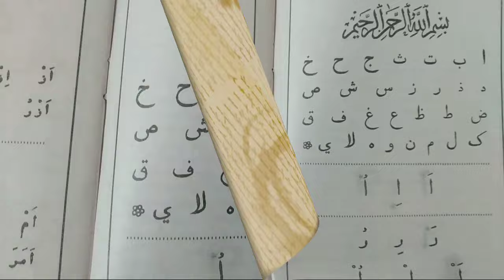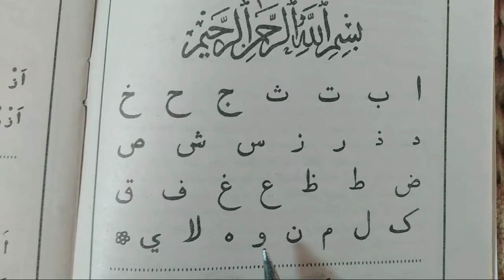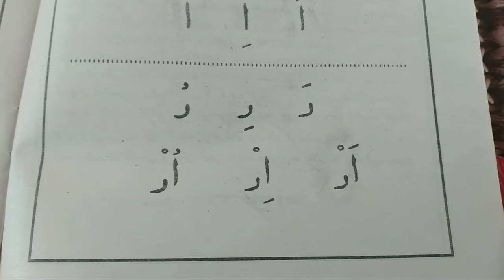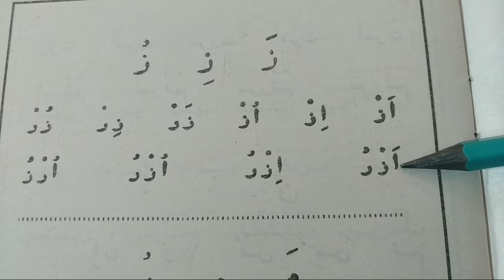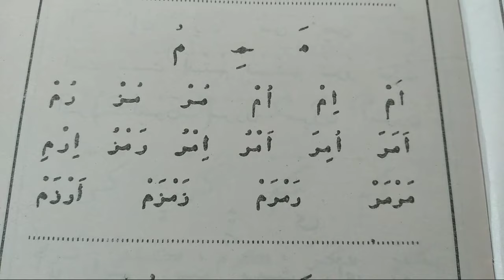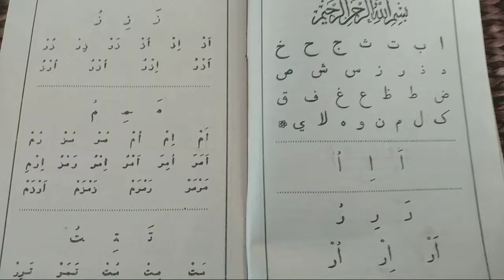Муаллим соний китоби 2-дарс muallimsoniy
Муаллим соний дарслиги 2-дарс

Ассаламу  алайкум ва рохматуллох!
Азиз обуначиларимиз каналимизга хуш келибсиз!
Муаллимсоний дарсликларимизни 2-кисмини томоша килаётганингиздан хурсандмиз!
Аллох таоло урганаётган илмларингизни давомий килсин!
Аллох таоло ажр мукофотларингизни зиёда килиб берсин
дарсликларимиз сизларга тушнарли буляпти деган умиддаман.
Агар тушнмаган нарсаларингиз ёки саволларингиз булса каментарияда ёзиб колдиринг! Ин шаа Аллох мен фикрингизни укиб жавоб беришга харакат киламан!
Биз зам хатодан холи эмасмиз агар хато камчиликларимиз булса биринчи уринда Аллохнинг узи кечирсин ва хато камчиликлвримиз учун сиз азизилардан узр сураймиз!
Барчангиздан аллох рози булсин!
Сизлар билан Дуолар Канали булди.
ХУРМАТ БИЛАН АДМИН!

Дуолар Каналимизга Хуш Келибсиз